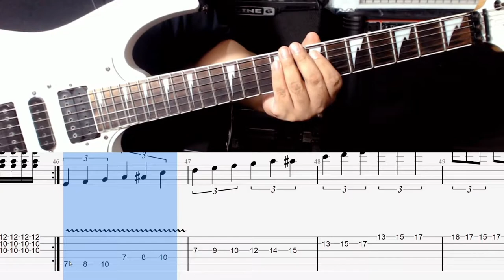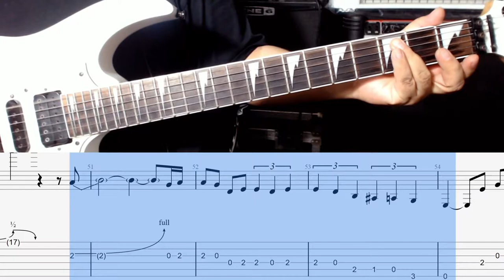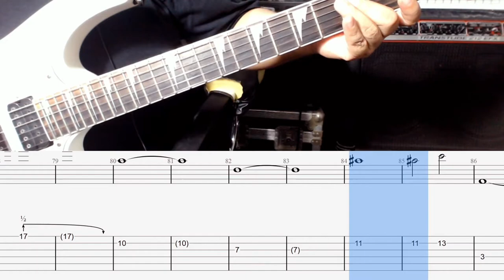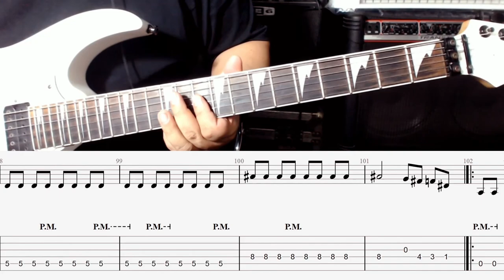Dime Jaguar - Jaguares | Tutorial (Parte 2)